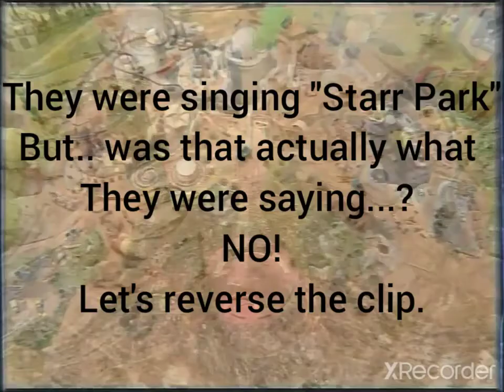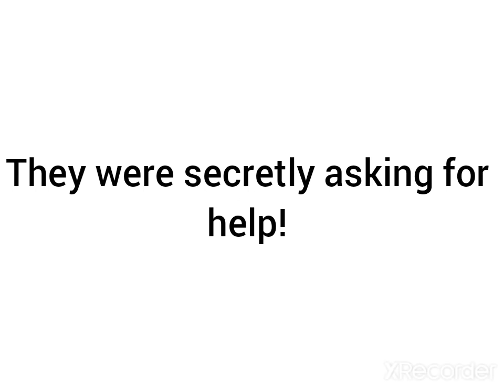Starr Park Investment Video Clip Reversed - "Help us! Help us!"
Starr Park Investment Video Clip Reversed.
The original video is uploaded by Brawl Stars Official channel on YouTube.

The clip has been reversed to find the hidden message in it